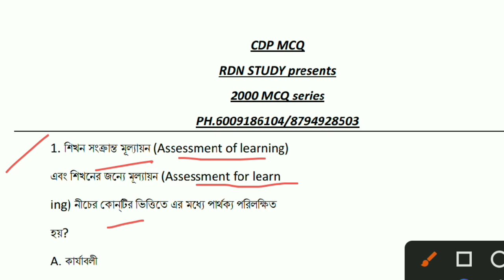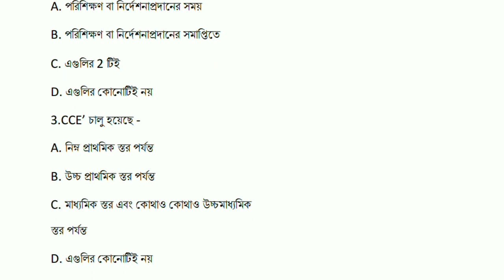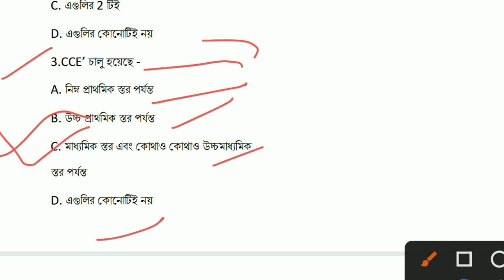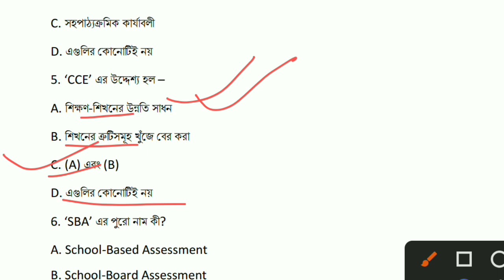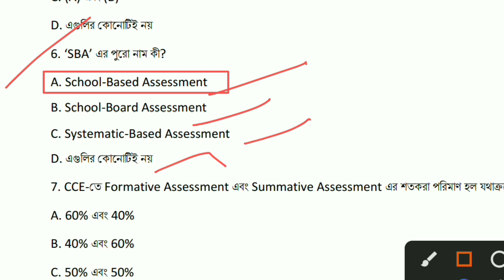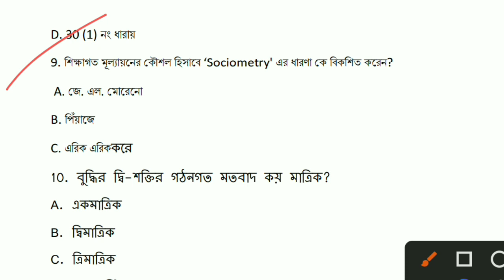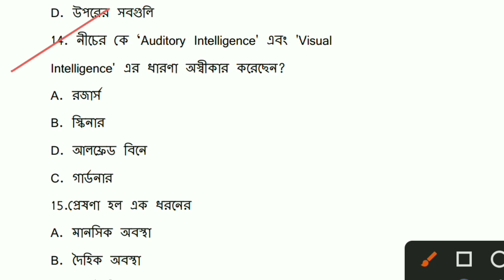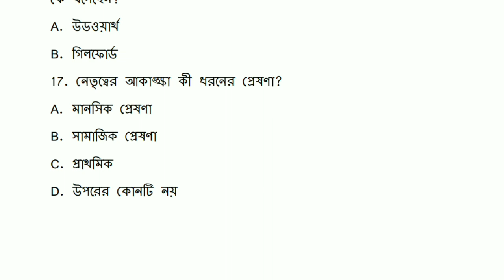CDP MCQ part-3 || 2000 MCQ series || By Rajesh sir